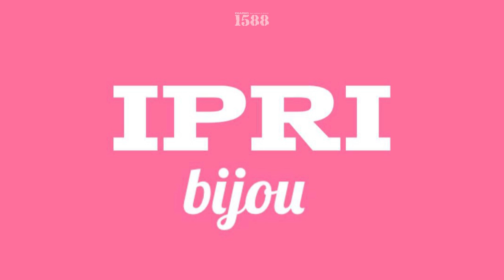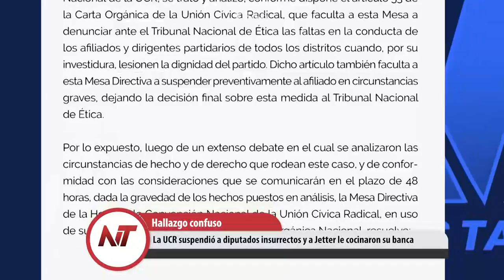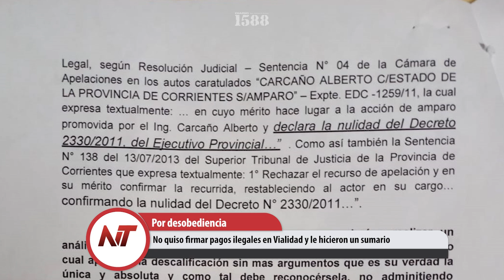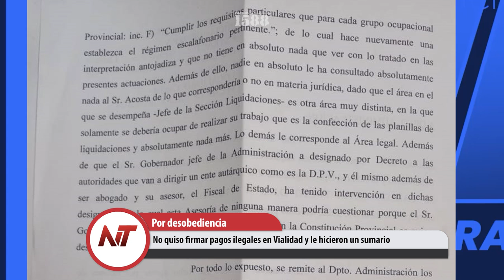NT: No quiso firmar pagos ilegales en Vialidad y le hicieron un sumario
- Tremendo derrumbe del consumo en los supermercados, cayó 17,2% en agosto
- 31 años de permanencia en la radiofonía de Corrientes de El justicialista
- La UCR suspendió a diputados insurrectos y a Jetter le cocinaron su banca
- No quiso firmar pagos ilegales en Vialidad y le hicieron un sumario